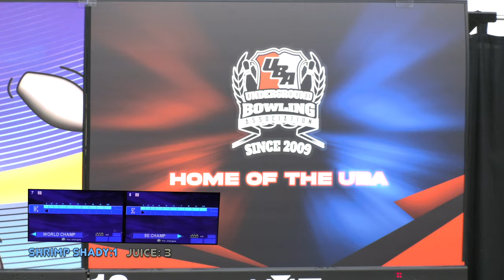UBA Battle Bowl 14 | WCS World Championship - Nick "Shrimp Shady" vs Charles "Juice" Bowlerama, DE